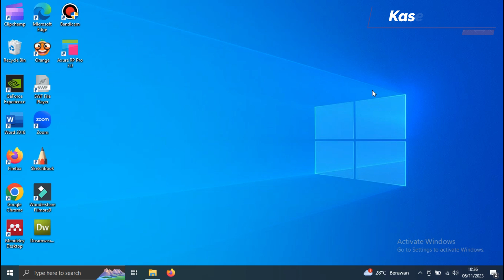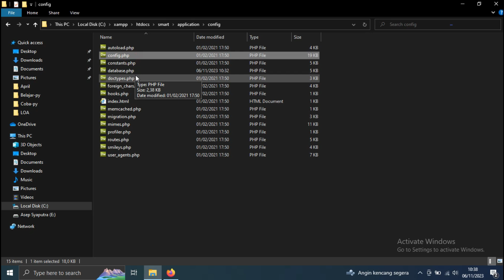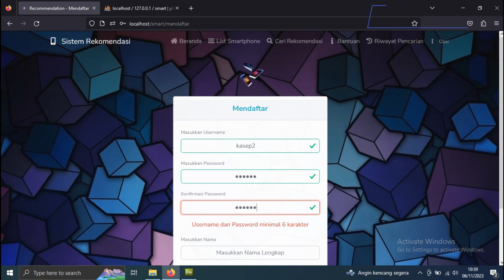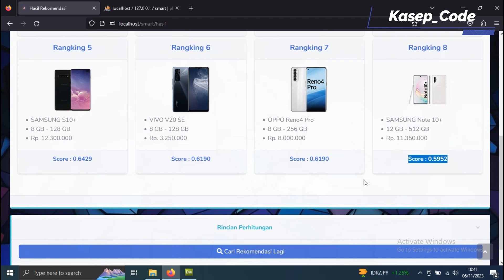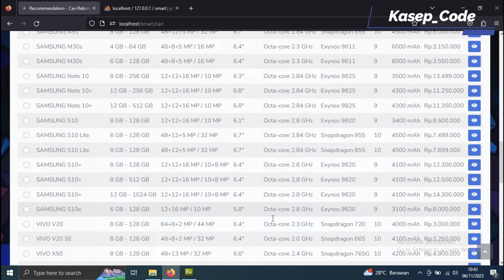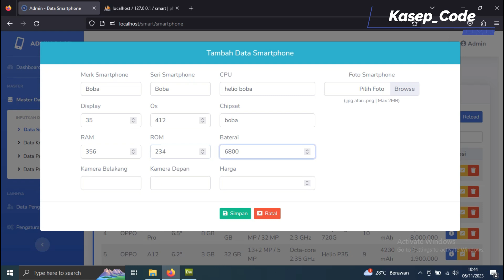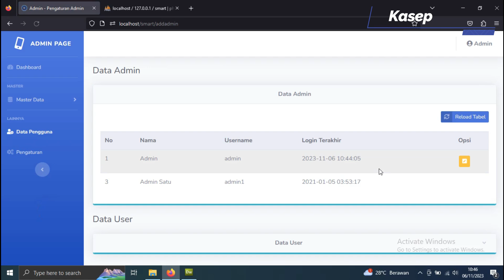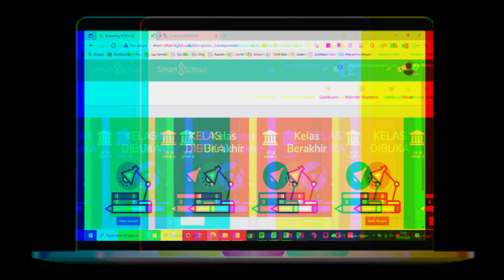Source Code SPK Metode SMART || DSS ONLINE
Hallo sobat belajar, kali ini kami akan membagikan Source Code , Source Code SPK Metode SMART menggunakan Framework CodeIgniter, source Code ini sebagai bahan pembelajaran, semoga bermanfaat.

🛠️ Support Editor:
Source code bisa dibuka dan diedit menggunakan:
✅ Dreamweaver
✅ Visual Studio Code
✅ Sublime Text
✅ Notepad++
✅ dan editor teks lainnya

🎁 Password RAR File Coding GRATIS! ➡️ Tonton videonya sampai selesai, jangan di-skip! Password akan muncul di dalam video.

🚀 Ingin Cara Cepat?
Dapatkan Password RAR File Coding Langsung hanya dengan Rp50.000.

💾 Butuh Password untuk File Database?
Tersedia juga dengan harga Rp50.000
✅ Garansi bantuan sampai source code bisa dijalankan normal di laptop/komputermu!

Tutorial SPK metode SMART
SPK Framework Codeigniter
download Source Code & Database gratis
Pembuatan Website SPK Metode SMART dengan PHP
Sistem Pendukung Keputusan (SPK) Metode SMART dalam Pembuatan Website
Tutorial Membuat Website dengan Source Code SPK Metode SMART PHP
Cara Membuat Website SPK Metode SMART dari Nol
Contoh Website Implementasi SPK Metode SMART dengan PHP
Pengembangan Website SPK Metode SMART dengan Source Code PHP
Langkah-langkah Membuat Website Sistem Pendukung Keputusan dengan Metode SMART
Code PHP Gratis untuk Website SPK Metode SMART
Desain Website SPK Metode SMART
Panduan Langkah demi Langkah Pembuatan Website dengan Metode SMART
Pembuatan Website SPK Metode SMART dengan PHP dan CodeIgniter
Tutorial Membuat Website dengan Source Code SPK Metode SMART PHP dan CodeIgniter
Cara Membuat Website SPK Metode SMART dengan Framework CodeIgniter
Contoh Website Implementasi SPK Metode SMART dengan PHP dan CodeIgniter
Pengembangan Website SPK Metode SMART dengan Source Code PHP dan CodeIgniter
Langkah-langkah Membuat Website Sistem Pendukung Keputusan dengan Metode SMART dan CodeIgniter
CodeIgniter Tutorial: Pembuatan Website SPK Metode SMART
Desain Website SPK Metode SMART dengan CodeIgniter
Panduan Langkah demi Langkah Pembuatan Website dengan Metode SMART dan CodeIgniter